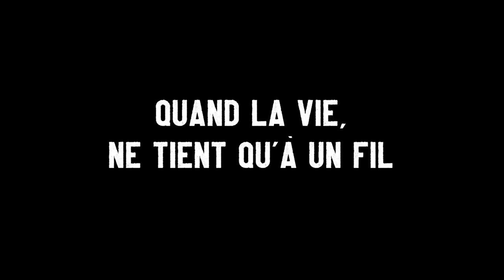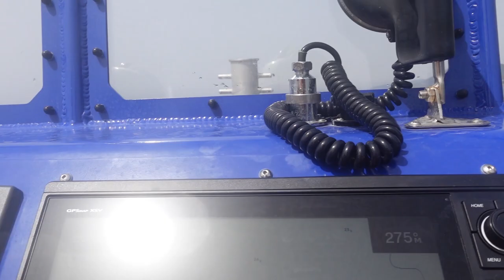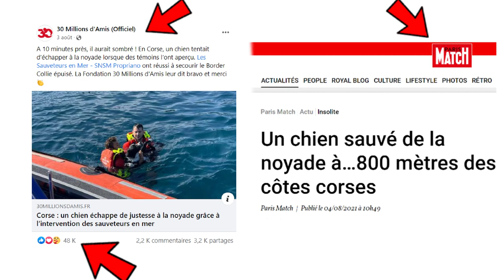ILS ONT SAUVÉ UN CHIEN DE LA NOYADE 😲😲 (Intervention SNSM)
Dans cette vidéo, vous allez voir comment les sauveteurs en mer de Propriano ont suvé un chien de la noyade (intervention SNSM).

Nous allons notamment aborder les sujets suivants :
00:00 intro de mon reportage SNSM
01:12 manœuvre avec les sauveteurs en mer
02:40 interview Étienne
03:25 ce qu'il pense de ses équipiers
04:59 première intervention SNSM de Thibaud
06:53 ils ont sauvé un chien de la noyade
09:52 fin de mon reportage avec les sauveteurs en mer

ILS ONT SAUVÉ UN CHIEN DE LA NOYADE 😲😲 (Intervention SNSM). Vous allez voir comment les sauveteurs en mer ont sauvé un chien de la noyade.

🔥 🔥 Mon histoire : 🔥 🔥

Vincent Guyard